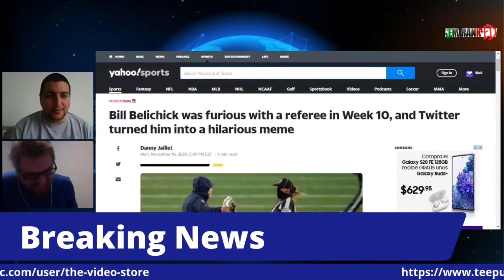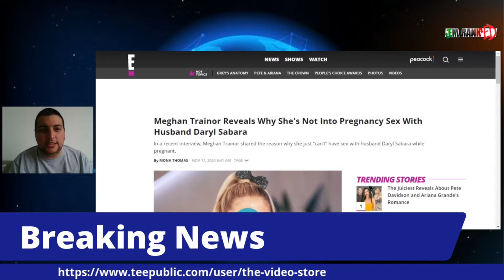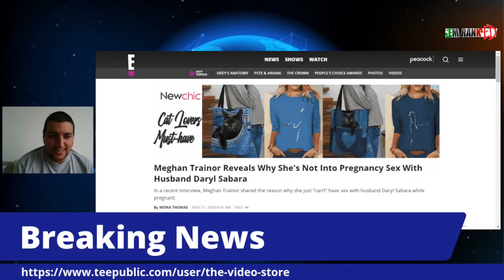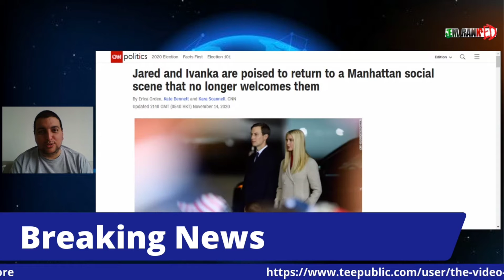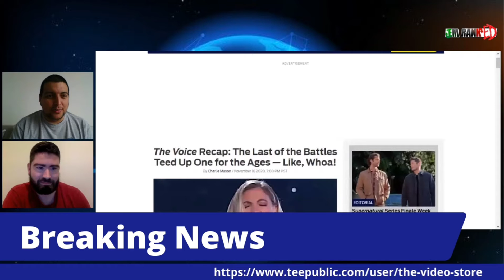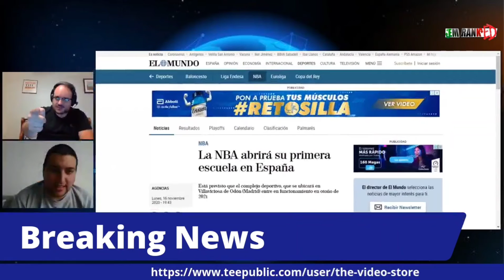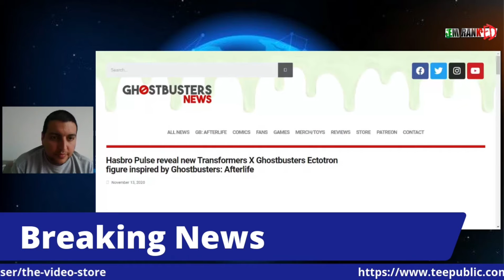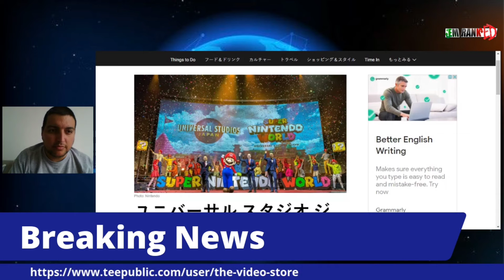Em RankED! - Ep. 61 - Breaking News!!!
The news of the day that are in fact... breaking.